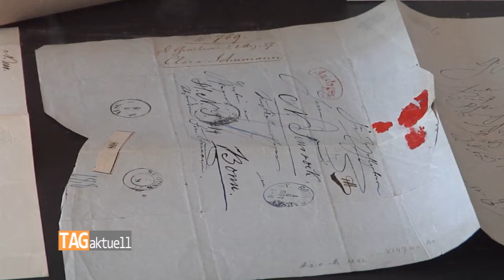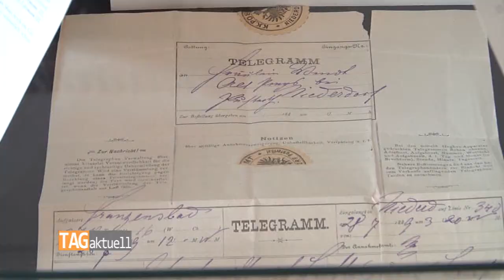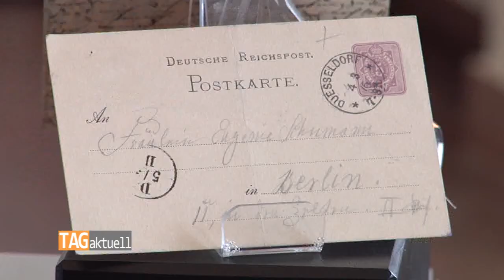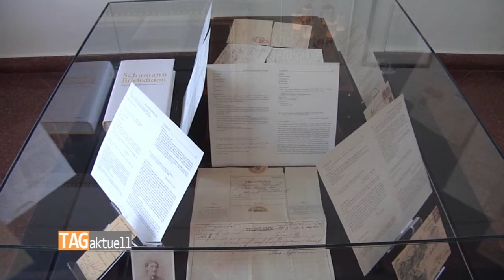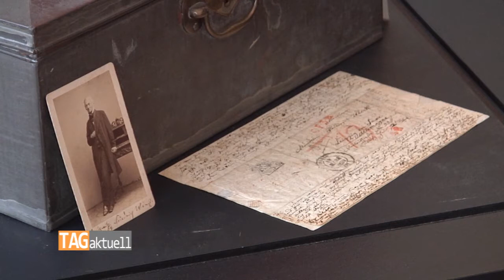Schumanns Korrespondenz im Blickpunkt